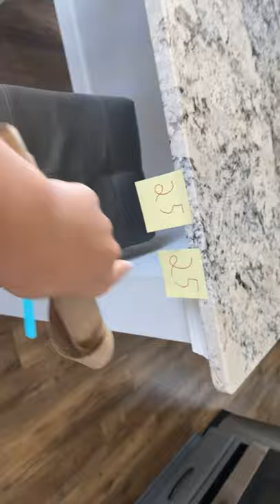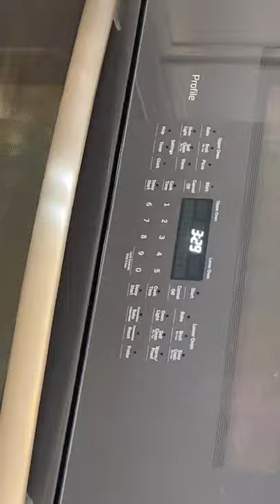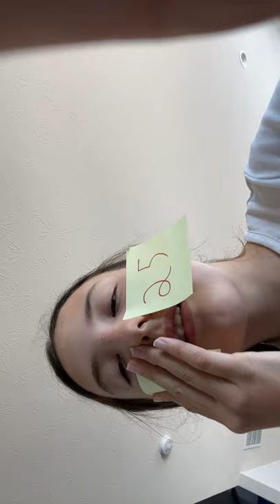Ranger eat drink out of a paper towel roll and café